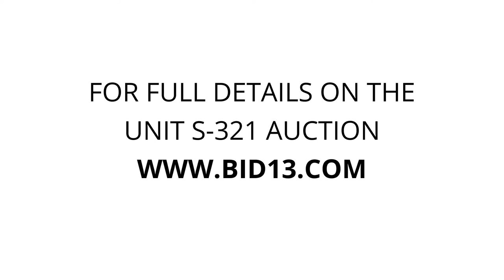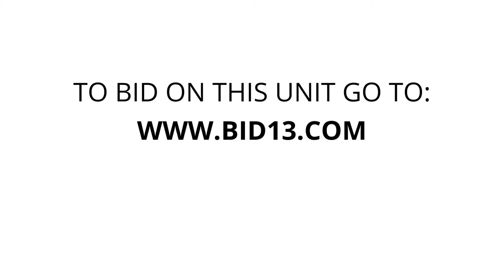ABC Mini Storage Spokane Valley - Unit S-321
furniture, boxes, Household.Items, Kids.Stuff, Tall.Jewelry.Chest